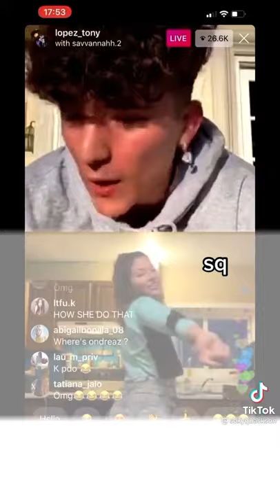Tony Lopez live with fan